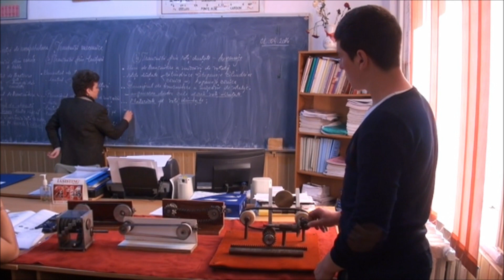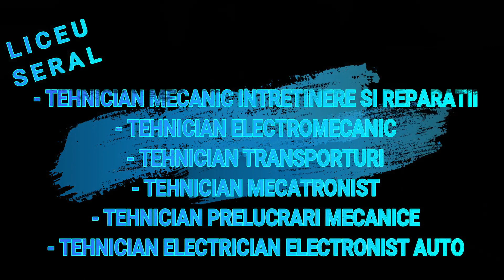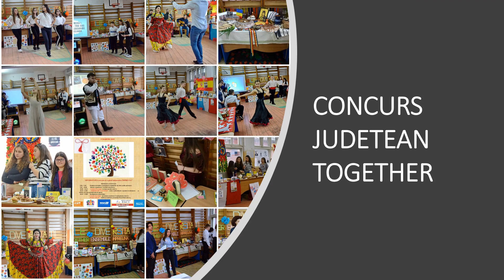LTMA - Start in scoala mea!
Liceul Tehnologic de Mecatronica si Automatizari, Iasi
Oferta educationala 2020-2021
Avanpremiera pentru cariera